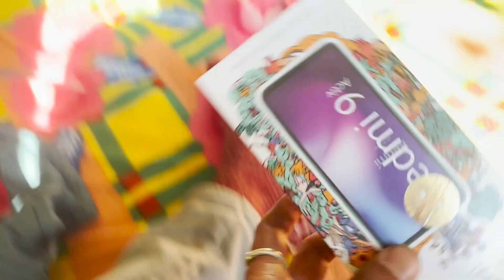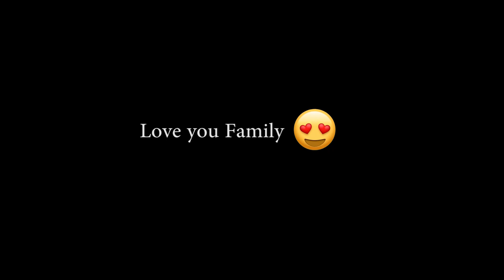Mom Ko deya maine mobile gift 🥰 ||mom ka phone ho gaya chori🥺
Hi everyone,